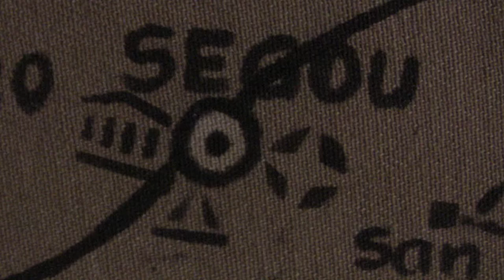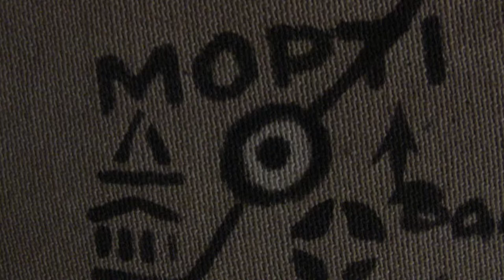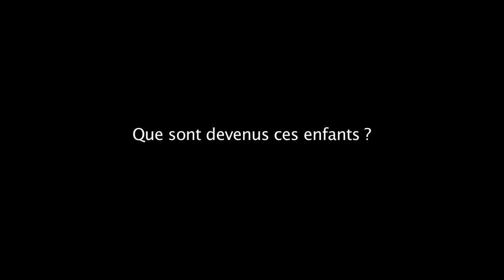De l'Espoir pour le Mali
Depuis des années, le Mali baigne dans la corruption. En janvier 2012, des islamistes radicaux plus ou moins rattaché à Al Qaida, prennent d'assaut le nord du pays, avec des armes provenant de Libye. Ces jihadistes viennent de l'extérieur du pays, soutenus par les Touaregs (dont le mouvement d'indépendance est sans doute en partie recevable mais non entendu depuis des années par le gouvernement malien) qui ont été dupés par la suite.
Le Mali, à 95% musulman, connait depuis des centaines d'années un islam de rite malékite tolérant. Aujourd'hui, des fanatiques armés sèment la terreur, impose la charria, fouettent, mutilent, lapident, violent, interdisent musique et alcool, détruisent le patrimoine et la mémoire, instaurent la peur. On compte déjà plus de 500 000 déplacés. La population civile est la première victime.
"De l'Espoir pour le Mali" est une forme de documentaire composé de plusieurs petits films qui abordent la culture, l'artisanat, la musique, les villes, etc.
Filmé en 2009 et monté en 2012, ce film ne montre pas l'actualité douloureuse du Mali, mais présente simplement ses hommes, ses femmes, ses enfants, leur humanité et leur liberté. La volonté du film étant de présenter des moments simples de vie et l'humanité malienne pour soutenir la paix et l'unité du Mali. La France a fini par intervenir, mais pour placer ses intérêts et ceux de grandes multinationales, malheureusement pas seulement par philanthropie.